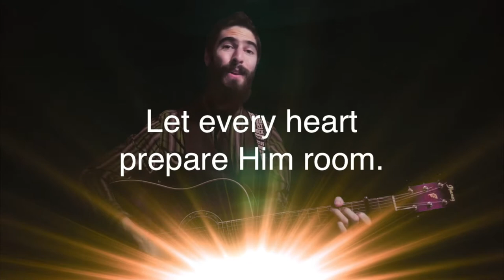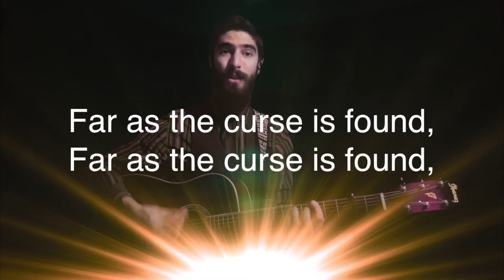Joy To The World -- Lyric Video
Feel free to use this video in your own virtual church service or in-person worship gathering.

Background credit: Videvo.